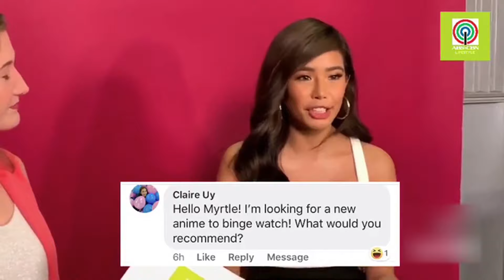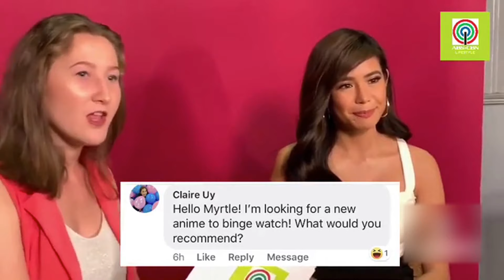Myrtle Sarrosa recommends anime to binge watch!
Watch Myrtle Sarrosa as she recommends anime to binge watch here at ABS-CBN Lifestyle!